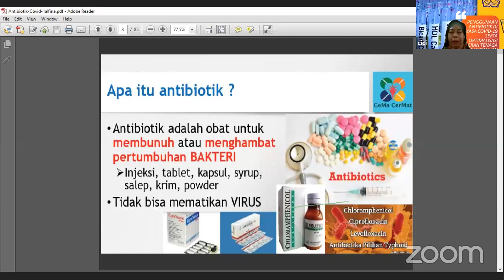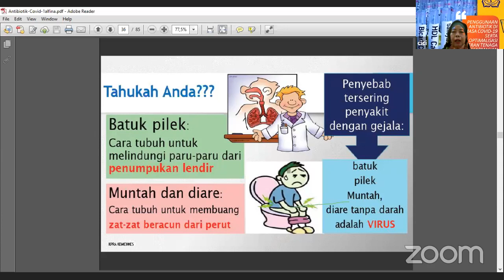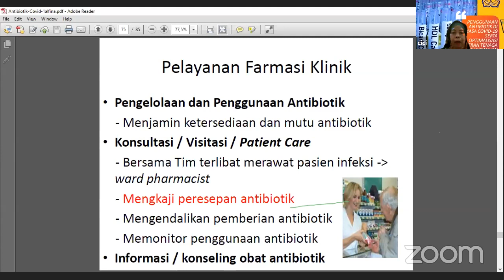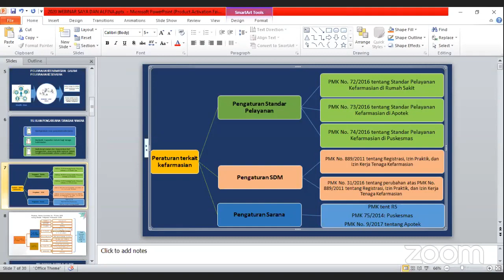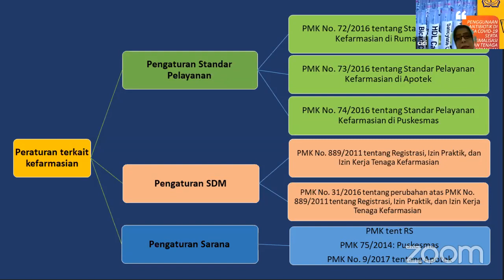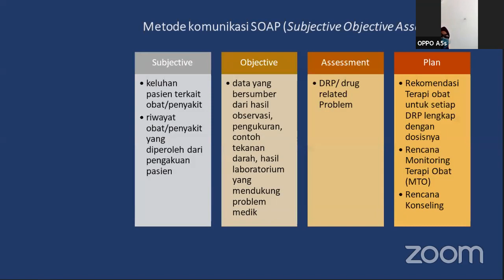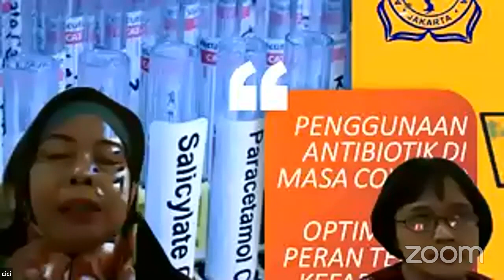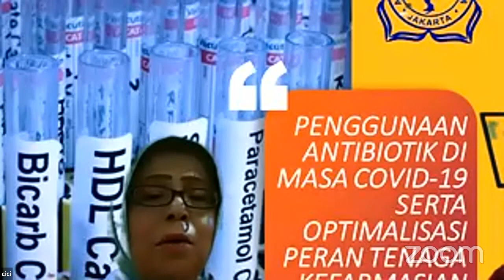PENGGUNAAN ANTIBIOTIK DI MASA COVID-19 SERTA OPTIMALISASI PERAN TENAGA KEFARMASIAN